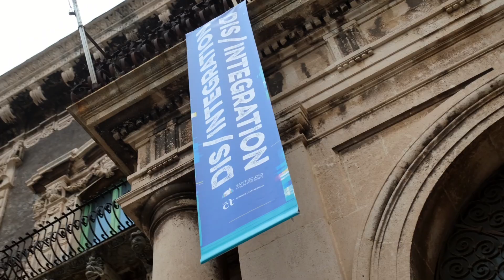La mostra DIS/integration degli artisti con disabilità di Sant'Egidio arriva a Catania